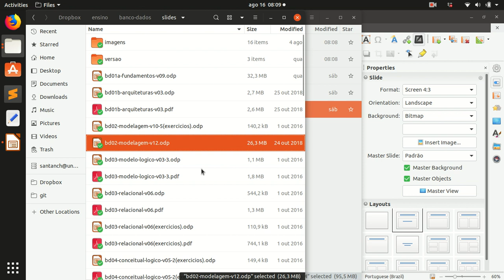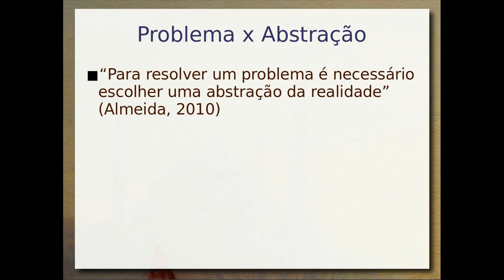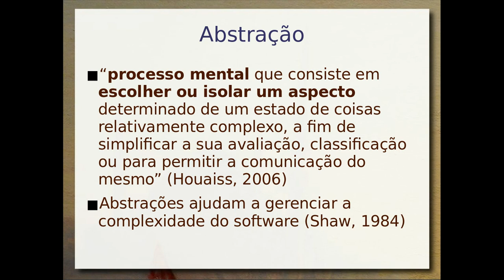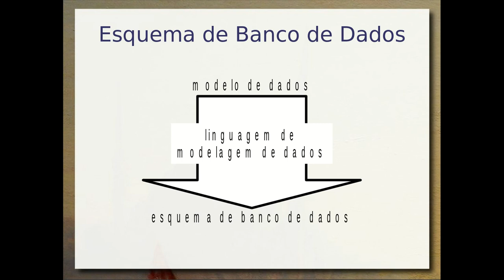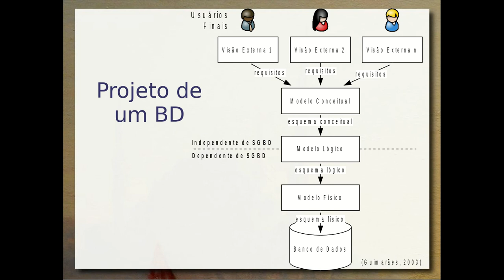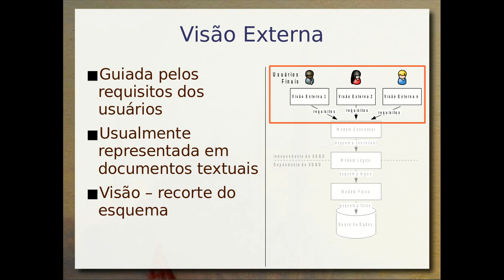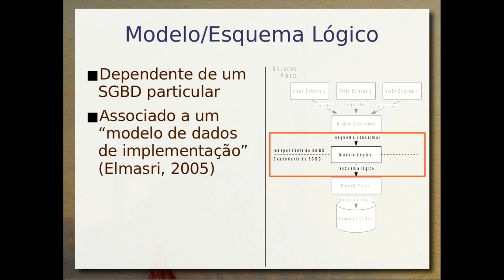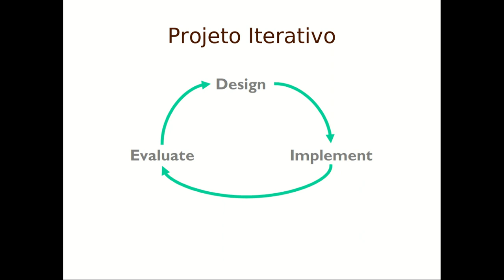Ciclo de Projeto e Implantação de um Banco de Dados - Aula 03a - Bancos de Dados 2019.2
Visão geral do ciclo completo de projeto e implantação de um banco de dados, envolvendo o levantamento de requisitos e as modelagens conceitual, lógica e física.